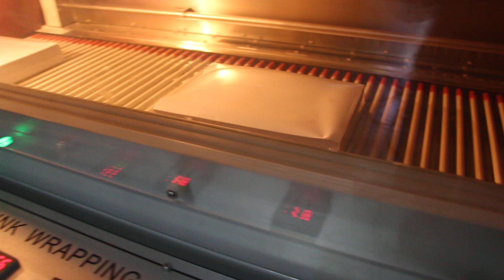A4 paper shrink wrapping machine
One of my clients wanna know A4 paper shrink wrapping machine
00:00 Products feeding
00:08 automated sealing
00:22 hot shrink tunnel
00:37 shrink appearance